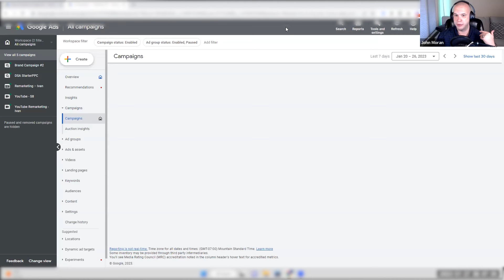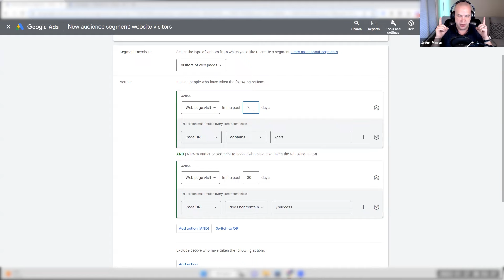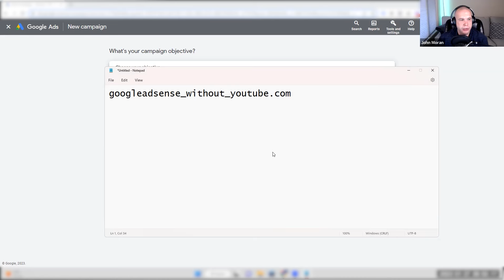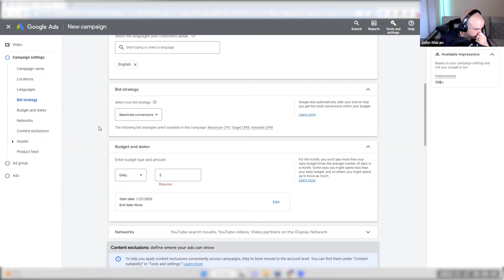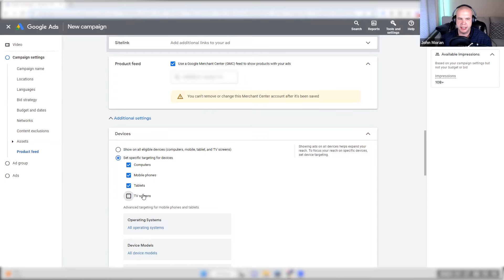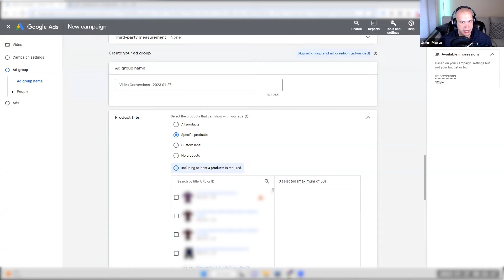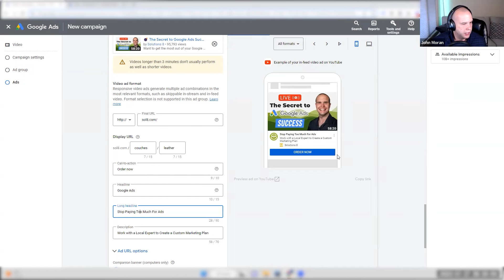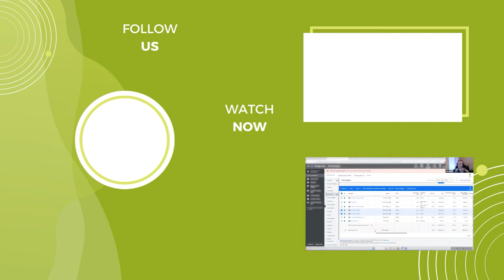🎯 The Ultimate Guide to Google Ads for 2023 | Part 2: Remarketing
Part 2 of the ultimate guide on how to build and manage successful Google Ads campaigns for 2023 is all about remarketing.

Remarketing can make or break your Google Ads account, that's why you have to understand its importance, how it works, what's changed, and the upcoming changes in Google Ads! This way, you can create your remarketing campaigns with ease and get those conversions.

And in this video, Kasim and John guide you through the critical steps to take control of your remarketing campaigns so you can stop wasting time and money:
0:00 Intro
0:38 The Ultimate Guide to Google Ads for 2023 | Part 1
4:09 Why PMax always looks good on returning customers
5:41 How to build a remarketing campaign
11:01 The importance of knowing your time lag
19:19 Look into your average bounce rate
23:11 Building a YouTube Remarketing campaign for eCommerce
24:42 Hack to exclude placements effectively
29:49 Factors to consider when choosing your campaign objective
38:03 TV screen ads do not convert
46:58 You need to have at least 4 products or product variations
56:10 Tips for Dynamic Remarketing
1:00:01 What to watch out for in Part 3 of The Ultimate Guide to Google Ads for 2023

We're launching the You VS Google: The (very) Unauthorized Guide to Google Ads book very soon! If you want to get it for FREE, watch this video
Otherwise, we'll update everyone once we release physical copies of the book on the market.

Are you looking to level up your Google Ads game? Join John, Kasim, and our Google Ads Strategists every Friday at 1:00 PM PT for an all-inclusive deep dive into Google Ads.
Our experts will reveal knowledge bombs, secret strategies, and tips they use to skyrocket businesses through Google Ads. 🔥🔥🔥

Be part of this amazing experience by becoming a member of our channel today. Click the JOIN button, and you'll get exclusive access to additional perks such as Live Q&A member chat.